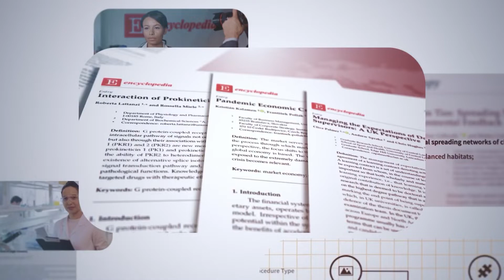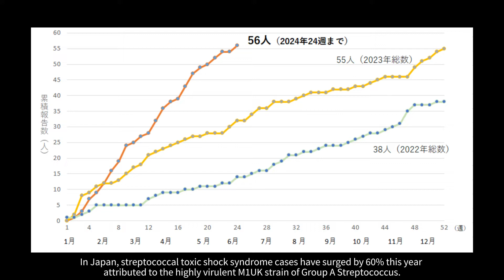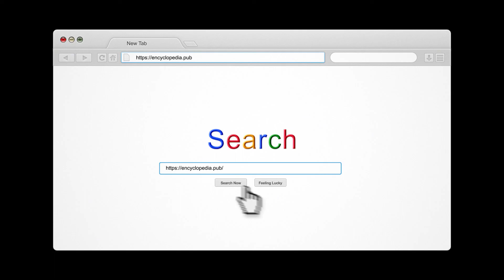【SciSociety Spotlight】What is Streptococcal Toxic Shock Syndrome?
Japan is facing an outbreak of streptococcal toxic shock syndrome, caused by a flesh-eating bacteria that can kill within 48 hours. Nearly 1,000 cases have been reported by the start of June. Experts warn cases could reach 2,500 this year with a 30% mortality rate. So, what is streptococcal toxic shock syndrome?